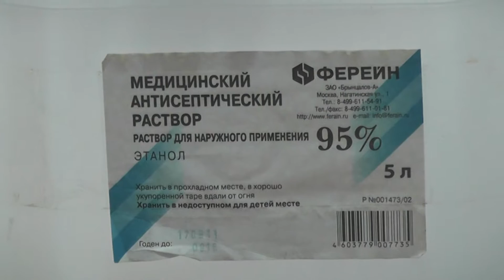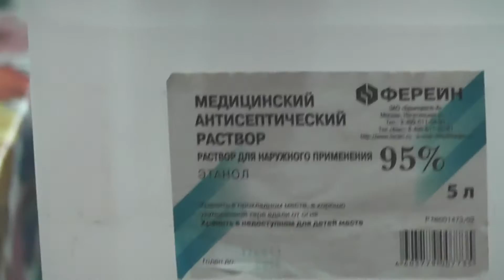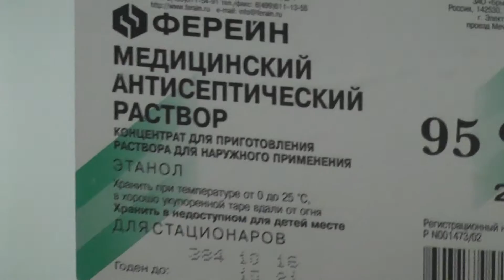Спирт в новой таре, почти медитация.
Мы давно пьём спирт (разбавленный, конечно, примерно до 40-45 градусов). Очередная закупленная впрок порция спирта оказалась в незаурядной таре, о том и кино. В кадре - Владимир Зубков (С.Петербург), съёмки и комментарий мои (Леонид Машинский).